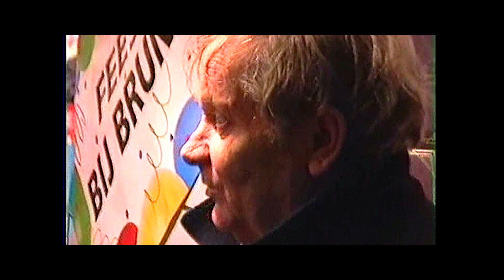Recapitulatie opening november Bruna/Beunk1996 Leiden movie Editor Frits Beunk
Remake opening Bruna/Beunk aan het Vijfmeiplein te Leiden.
November 2021 is het 25 jaar geleden 1996. Editor Frits Beunk